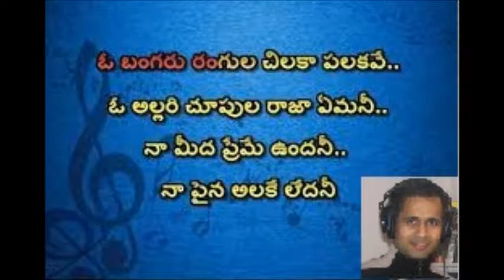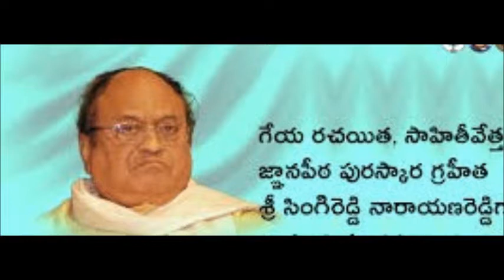O Bangaru Rangula Chilaka Cover by VenkataKrishna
Old is for sure gold. one of the golden old hits of Gaana Gandharva Sri.SPB and Gaana Kokila Smt.P.Suseela.

Movie: Thota Ramudu
Lyrics: Dr.C.NarayanaReddy
Singers: SPB/P.Suseela

Humble attempt mixing my vocals with the Orginal track with P.Suseela gaari Voice.